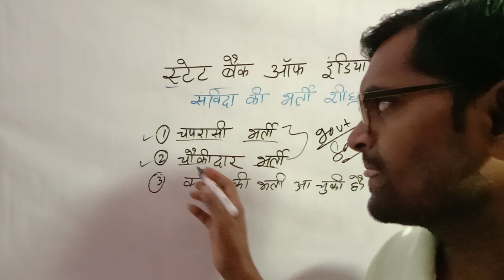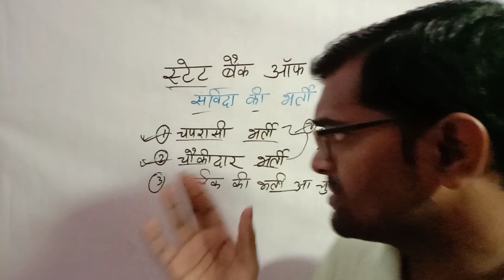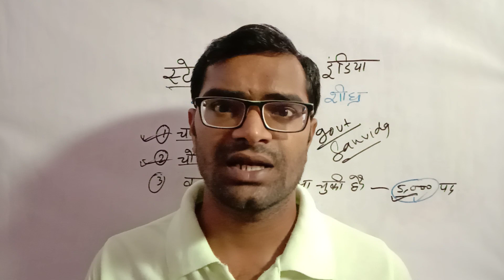State Bank of India Peon And Watchman Vacancy Coming Soon | Chaprasi And Chowkidar Vacancy Coming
State Bank of India Peon And Watchman Vacancy Coming Soon
Chaprasi  bharti
Chowkidar Vacancy
Chaprasi bharti in Bank
chaukidar bharti in Bank